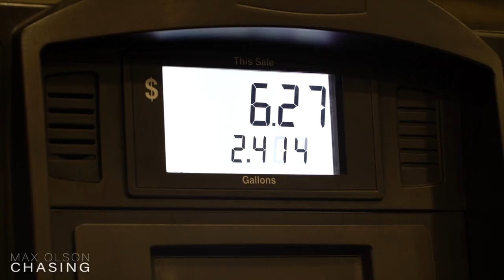Hurricane Ida: The Documentary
Stormchasers Max and Ethan capture dramatic footage of Ida’s historic landfall including incredible and unique storm surge footage using innovative Surge Cams as well as sobering images of the devastation left in this major storm’s wake.